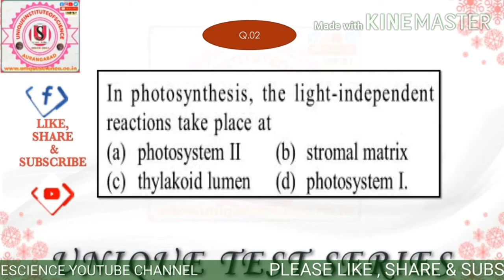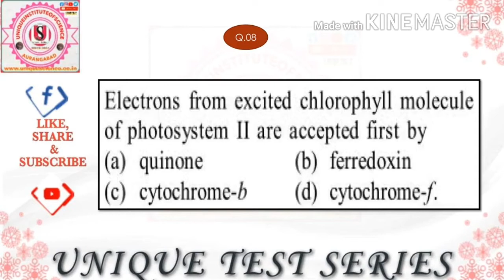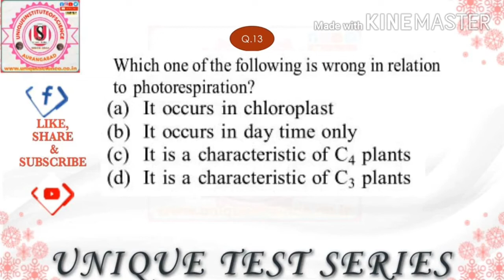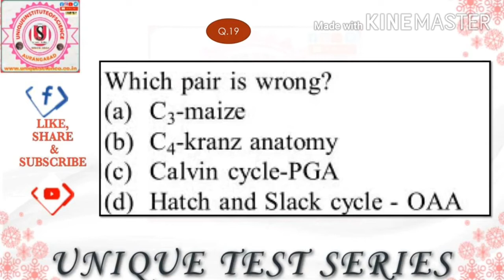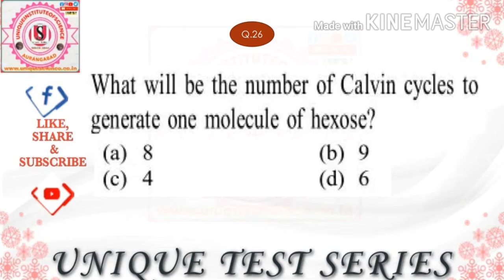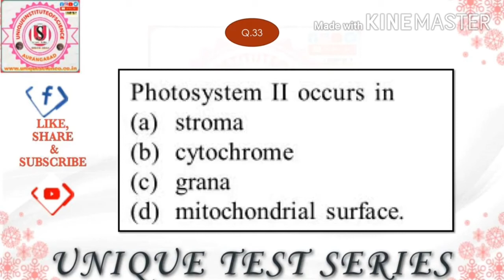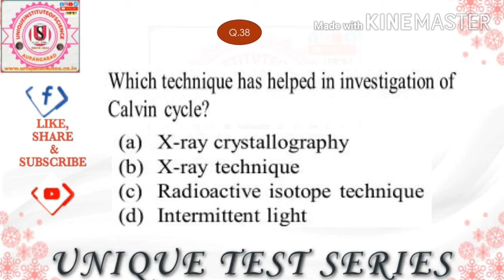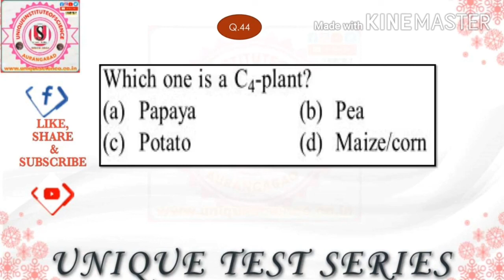PHOTOSYNTHESIS VERY IMP MCQs FOR MHT-CET-2020| PREVIOUS EXAM IMP MCQs| NEET| BIOLOGY VERY IMP MCQs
UNDER THE UNIQUE TEST SERIES START MHT-CET MODEL PAPER WITH SOLUTION SOLVE THE IMPORTANT QUESTION ACCORDING TO MHT-CET-2020. IT IS HELPFUL TO ALL STUDENTS THOSE PREPARENEET||MHT-CET EXAMINATION. IT IS MHT-CET-2020 BIOLOGY MODEL PAPER . NEET|| MHT-CET CRASH COURSE BIOLOGY .IT IS HELPFUL TO QUICK REVISION ACCORDING TO EXAMINATIONS IMPORTANT QUESTIONS COVERED WITH EXPLANATIONS.

# PHOTOSYNTHESIS IMP MCQs
# BIOLOGY TOP 45 IMP MCQs FOR MHTCET
# TOP 45 IMP MCQs FOR NEET
# TOP  IMP MCQs FOR MHTCET
 # SUPER 45 IMP MCQs BIOLOGY
 # TOP 45 MOST EXPECTED MCQs BIOLOGY
# TOP 45 EXPECTED QUESTION IN NEET
# TOP 45 EXPECTED QUESTION IN MHTCET-2020
 # BIOLOGY MODEL PAPER WITH SOLUTION
 # MHT-CET BIOLOGY MODEL PAPER WITH SOLUTION
 # CRASH COURSE OF BIOLOGY
 # BIOLOGY REVISION
 # IMP MCQ BIOLOGY
 # VERY IMP MCQs BIOLOGY
 # BIOLOGY CRASH COURSE
 # BIOLOGY QUESTION BANK WITH SOLUTION
 # NEET BIOLOGY
# IMP MCQs BIOLOGY
 # MHT-CET BIOLOGY
# BASIC BIOLOGY
# HOW TO LEARN BIOLOGY
# HOW TO GET SCORE IN BIOLOGY

IMP VIDEOS OF MATHEMATICS